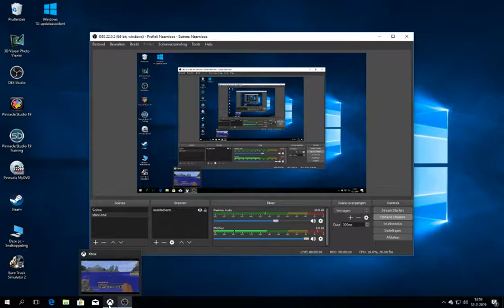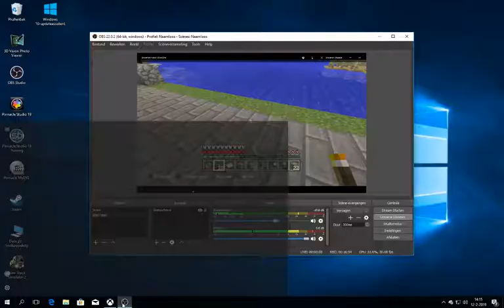minecraft survival #265 waart moet die komen